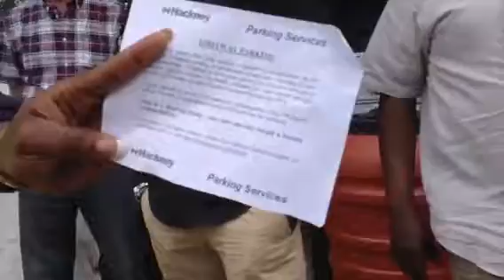Private land hackney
Enforcement ticket's on own drive way